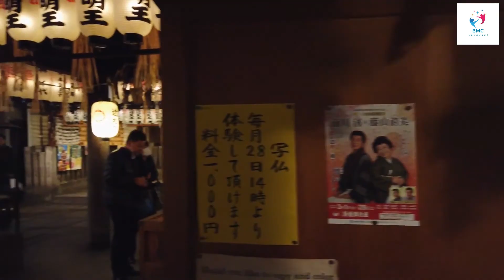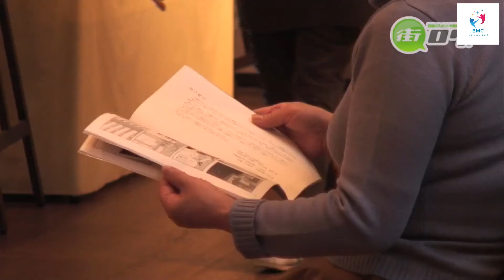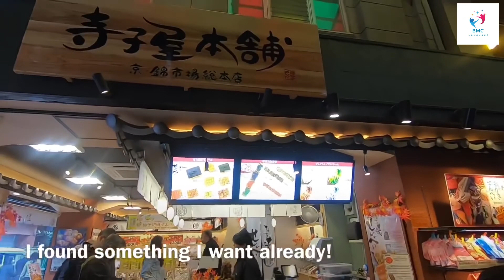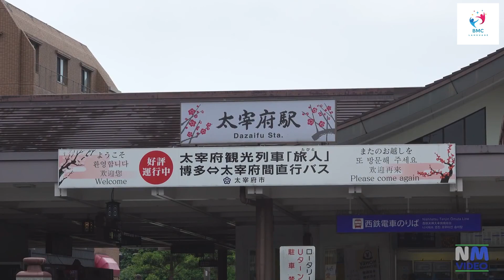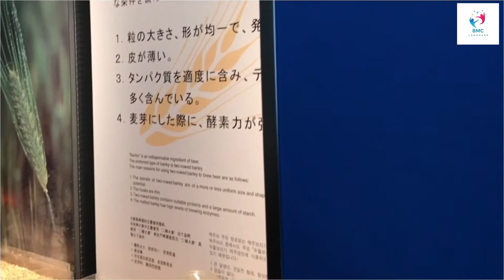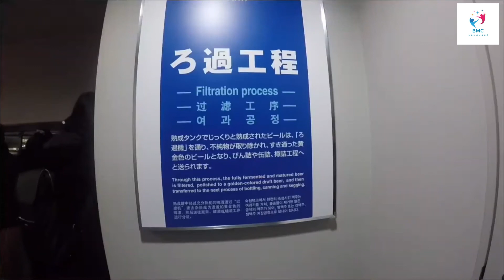Những địa điểm không bỏ lỡ khi du lịch Nhật Bản - Japan travel - Part 6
Video giới thiệu những địa điểm du lịch ở Nhật Bản không thể bỏ lỡ trong chuyến du lịch.

Chúc các bạn luôn thành công.
BMC Language